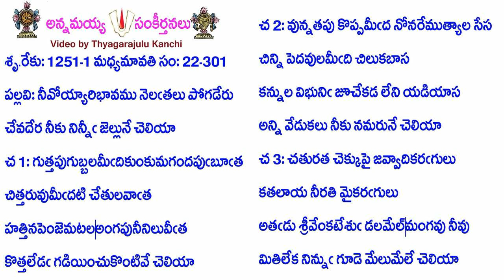Book22-Song301-10646-నీవోయ్యారిభావము నెలతలు పోగడేరు-nīvōyyāribhāvamu nelatalu pōgaḍēru